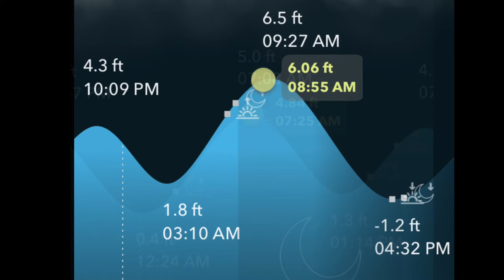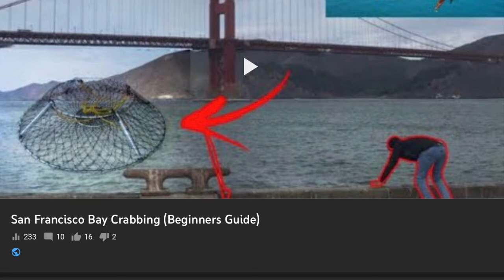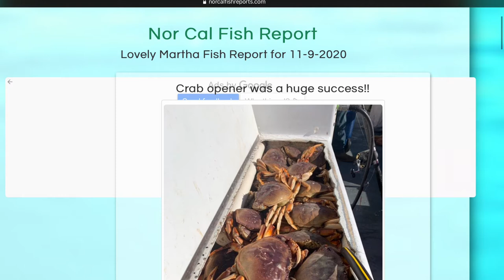Bay Area Fishing Report and tips (11/8/2020-11/15/2020)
Video starts at 0:37